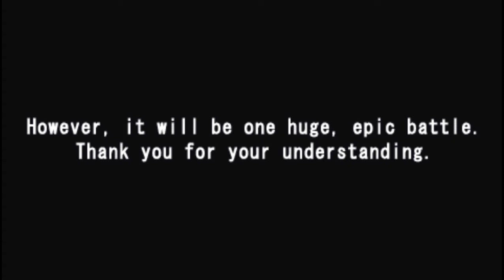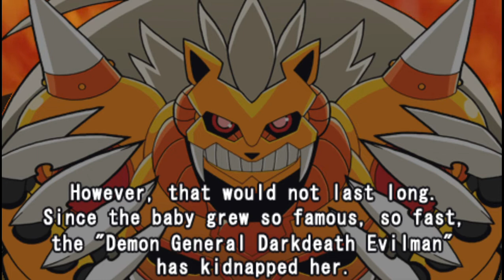Z H P Unlosing Ranger VS Darkdeath Evilman OP Cinematic OPENING Intro JPN PSP pla ANIME GAME アニメ ゲーム